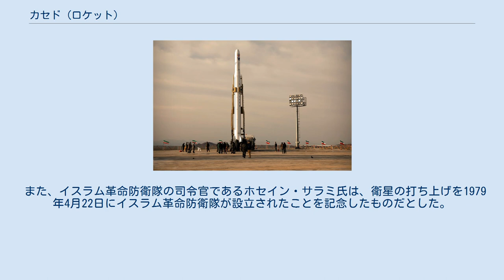カセド (ロケット)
カセド（ペルシア語: قاصد‎Qased、ペルシア語で「メッセンジャー」の意）は、人工衛星打ち上げ能力のあるイランのロケットである。
 輸送起立発射機より打ち上げられる多段式ロケット。
 イラン国営放送が、2020年4月22日にイスラム革命防衛隊が打ち上げに成功したと報道した。
 公開された動画にはロケット名と思われるカセドの文字と、『彼を称えます。
これらのものを私たちに服従させる御方。
これは私たちには叶わなかったことです』というコーランの一節が記されていた。
 公開動画を確認した評論家は『ロケットは未公開のものと思われ、一段目は液体、二段目は固形燃料の可能性がある』としている。
 また、ロケットの発射が従前のイラン宇宙機関ではなくイスラム革命防衛隊によって行われたことも特異であり、アメリカのマイク・ポンペオ国務長官は『イランの宇宙開発が民間によるものという説明は信頼性を失う』と非難した。
 打ち上げはイラン高原のカヴィール砂漠のシャールードミサイル発射場で行われ、事前の通知も行われなかった。
 米軍は高度430キロで赤道に59.8度傾くほぼ円形の軌道で地球を周回する2つのオブジェクトを確認したと公表。
 打ち上げられた衛星と切り離されたロケット上段と思われ、打ち上げが成功したことが確認された。
 イスラム革命防衛隊は打ち上げた衛星についてNoor(光の意味)と命名し、多目的で戦略的情報収集能力を備えた軍事衛星と発表した。
 また、イスラム革命防衛隊の司令官であるホセイン・サラミ氏は、衛星の打ち上げを1979年4月22日にイスラム革命防衛隊が設立されたことを記念したものだとした。